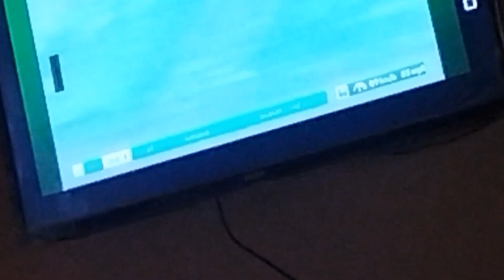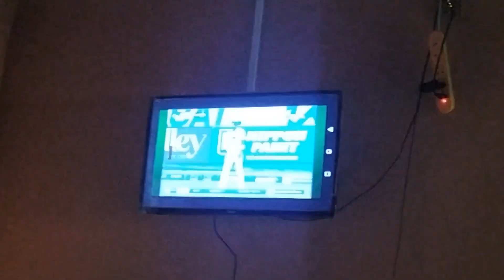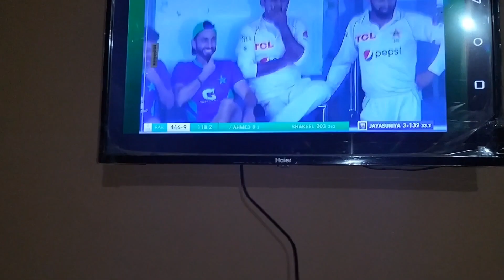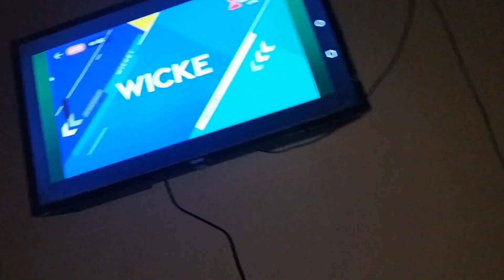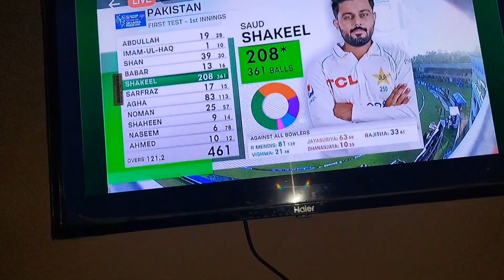Karachi😉Ki Old Buses Par Nazam Suni😍| Bachpan Ki Yad Chote Samosai |M.Sufyan|DailyVlogging|244thVlog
Subscribe Karna hai Yar Ziada se Ziada hamare channel ko umeed hai aap ko Tamam videos Pasand aarhi hoongi Nahin aarhi JB bhi Karo inshallah Bahaut jaldi sab videos Pasand aain gi ...

Bas YouTube family join krlo agar Nahin Kari tariqa Bahaut asaani hai like .. comment... share... subscribe... or bell 🔔 Press yai sab krlo YouTube family join krlo Gai itna simple hai ... umeed hai Kai ab samajh Gai hoge aap .. 💯